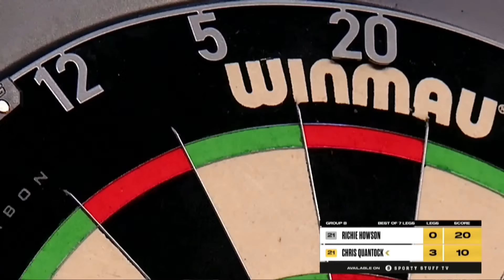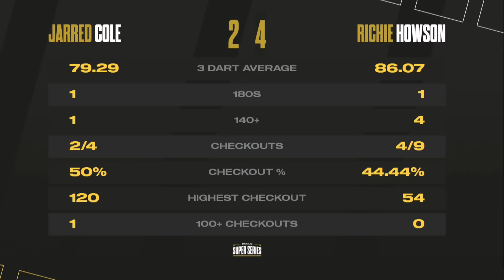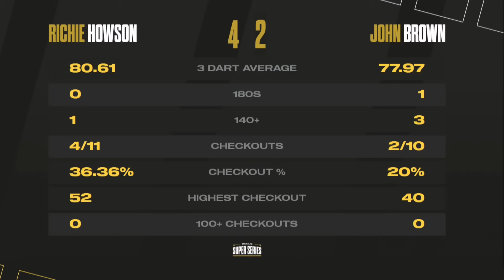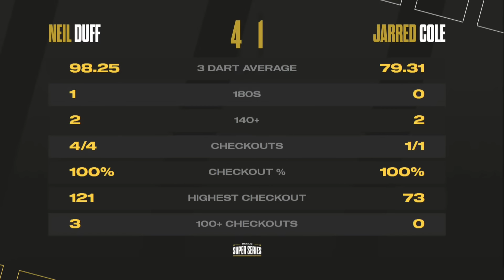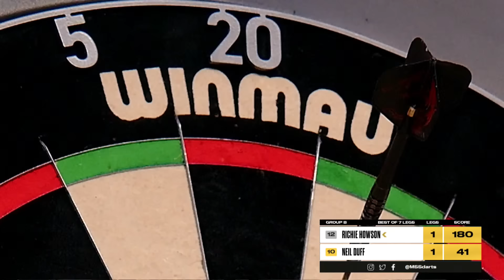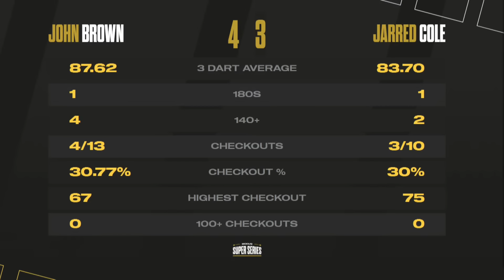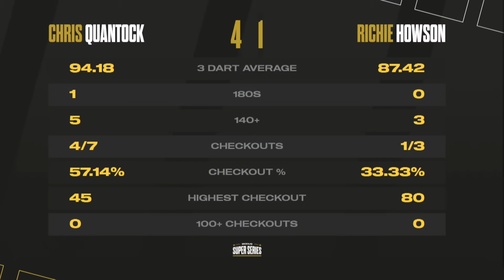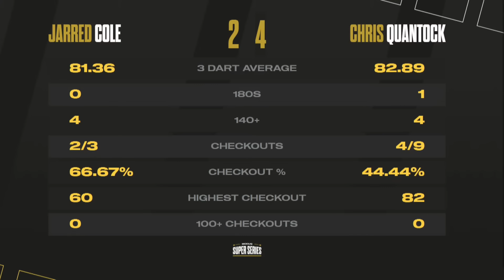MODUS Super Series | Series 5 Week 8 | Group B Session 2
Welcome to the MODUS Super Series in 2023. It's Friday 29th September and this is the final session of Group B week 8!

10 Matches are all live from 10:00pm